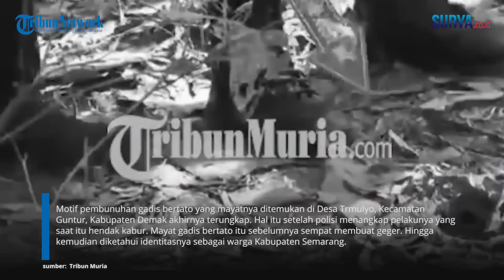Pengakuan MOTIF Agus Tega Habis Gadis Bertato Kupu di Guntur Demak karena Tolak Layani Tamu BO Lagi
SURYA.CO.ID - Motif pembunuhan gadis bertato yang mayatnya ditemukan di Desa Trmulyo, Kecamatan Guntur, Kabupaten Demak akhirnya terungkap. Hal itu setelah polisi menangkap pelakunya yang saat itu hendak kabur. Mayat gadis bertato itu sebelumnya sempat membuat geger. Hingga kemudian diketahui identitasnya sebagai warga Kabupaten Semarang yang tengah dicari-cari keluarganya. Gadis bertato itu masih berusia 15 tahun